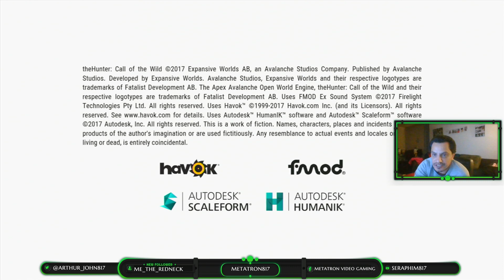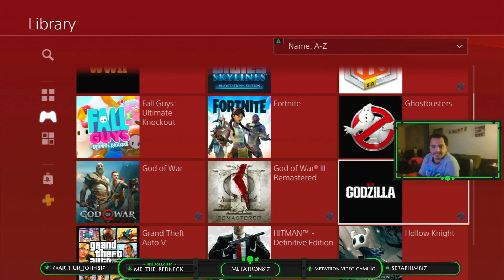The Hunter: Call of the Wild|First Stream |PS4